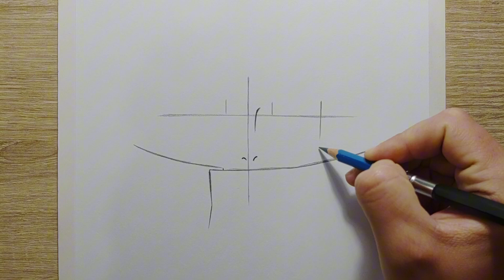How To Draw Itachi easy for beginners | Naruto drawing Itachi Uchiha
Anime drawing | How to draw Itachi Uchiha from Naruto  | How to draw Itachi easy for beginners | Easy anime drawing | Learn how to draw anime.

▪️Used things
- HB / 4B Pencil